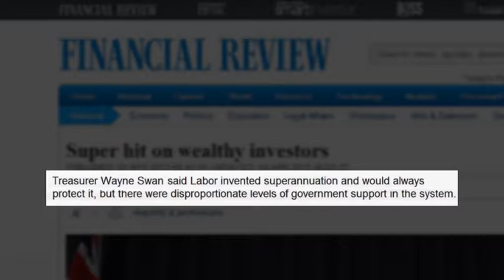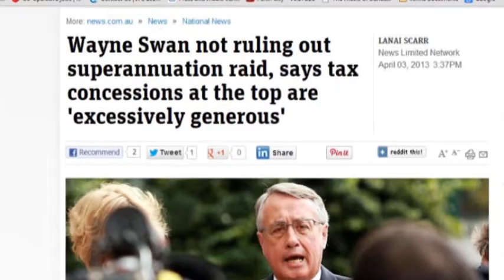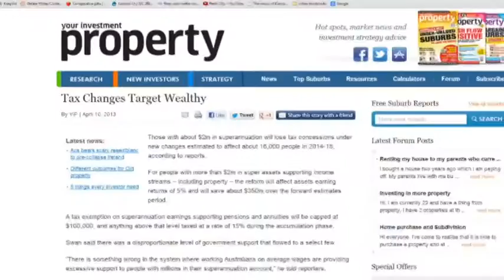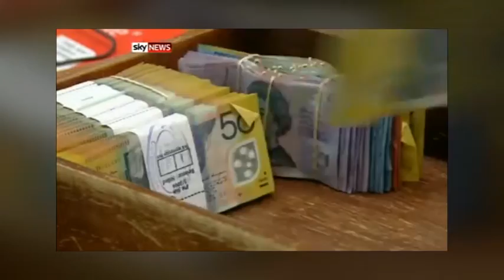'Wealth Super Tax' VOX POP Reporter Melissa Gurney investigates [MGD]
'Wealth Super Tax'

MGD PRODUCTIONS​ Producer | Reporter Melissa Gurney​ investigates the Australian Governments initiating plans to tax the Superannuation / Retirement Funds of the Nation's considered "Wealthy".

(TV Story Produced & Directed by MGD Productions, Producer | Journalist Melissa Gurney; Broadcast-to-Air on National Award Winning, Current Affairs TV Program Series 'Undercurrent' WTV April 2013)